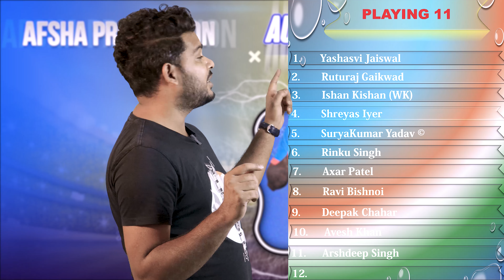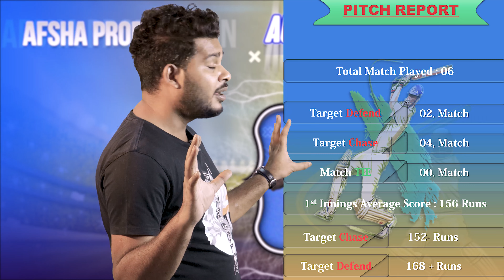Shaheed Veer Narayan Singh International Stadium Raipur Pitch Report| IND vs AUS Dream11 Prediction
Shaheed Veer Narayan Singh International Stadium Raipur Pitch Report| IND vs AUS Dream11 Team Prediction| India vs Australia Preview

Pitch Report : Shaheed Veer Narayan Singh International Stadium Raipur Pitch Report

1. Shaheed Veer Narayan Singh International Stadium Raipur Pitch Report
2. India vs Australia T20 2023 Dream 11
3. Australia vs India T20 2023
4. India vs Australia
5. Australia vs India
6. India Australia Pitch Report
7. Australia India Pitch Report
8. India vs Australia Pitch Report
9. Australia vs India Pitch Report
10. Today Match Pitch Report

Australia Tour of India 2023, 4th T20 Match India vs Australia Pitch Report and Match preview available this video please watch my video in Hindi

IND vs AUS 2023 News